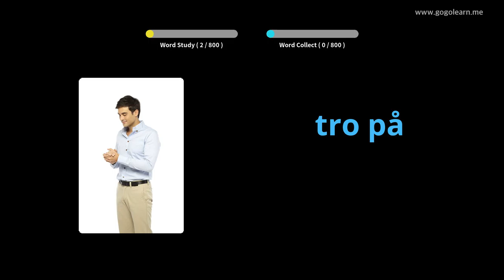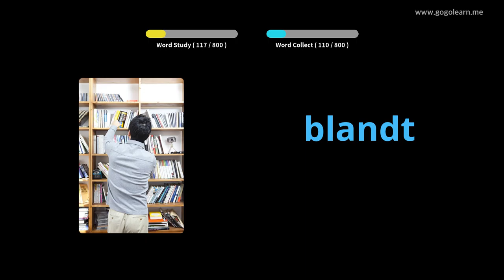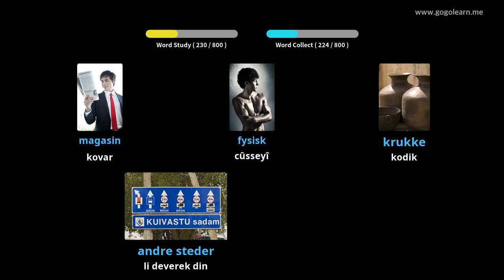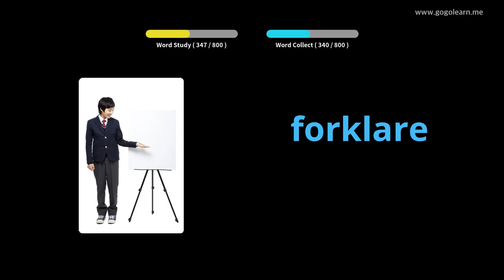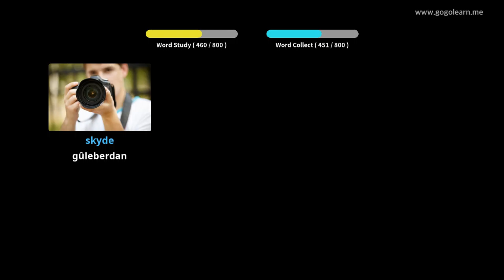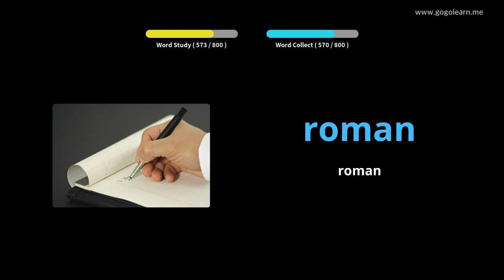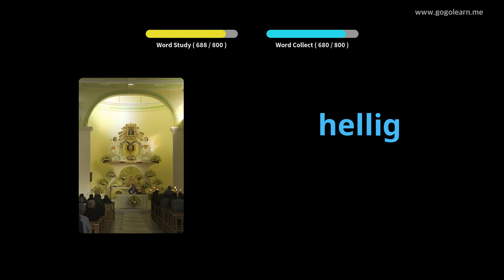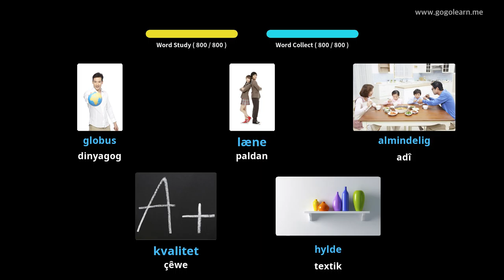Danasîna Dengdêrên Danîmarkî Dema ku Xewa Xweyê ye |Golearn